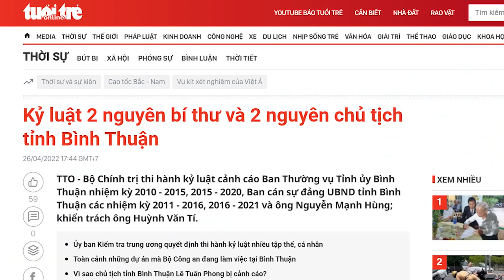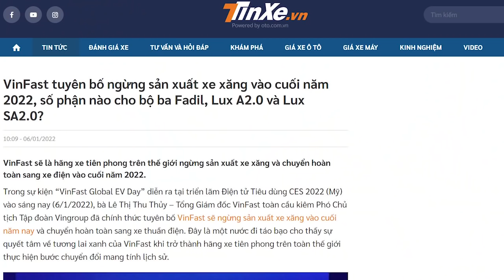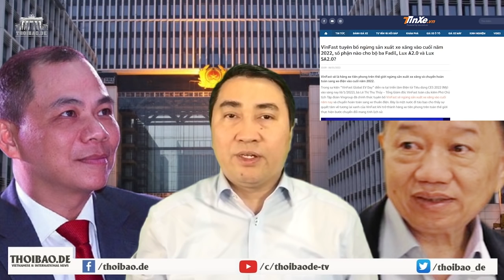Bình Thuận có biến! Ông Trọng xua quân xử hàng loạt quan chức lớn